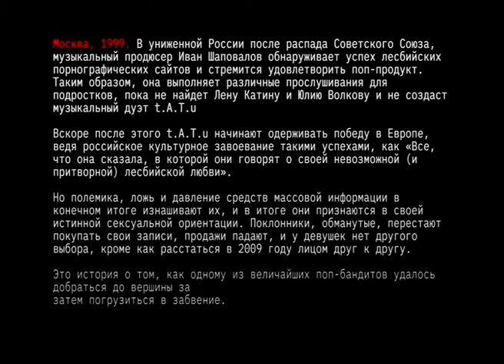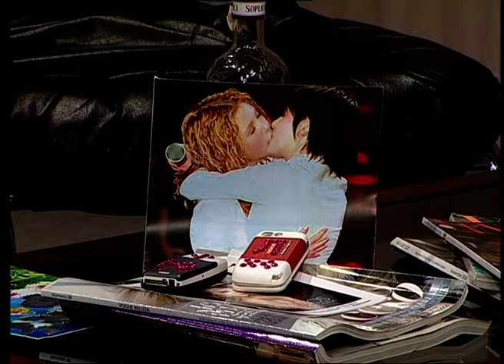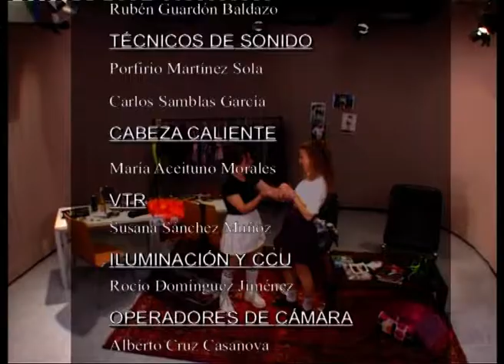t.A.T.u al destape. La sitcom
Escena inspirada en el grupo ruso más exitoso de la historia, t.A.T.u.
Realizado para la asignatura de Realización y Dirección Audiovisual II de la Universidad de Granada.

Podría estar mejor pero entonces no sería tan increíble.
Financiadnos y os hacemos la temporada entera.

Equipo técnico:

Realizador: Jose Manuel Espinosa Bolívar
Productor: Luis Miguel Fernández Espejo
Ayudante de realización: Raquel Sáez Ruiz
Ayudante de realización VTR: Susana Sánchez Muñoz
Ayudante de producción: Jose Manuel Blázquez Jordán
Mezclador: Rubén Guardón Baldazo
Guionista: Luis Miguel Fernández Espejo
Regidor y ambientador: Jose Manuel Blázquez Jordán
Creador de la cabecera: Antonio Martos Cuevas
- Locución: Giorgia Locchetta
Rotulista: Tomás Jiménez Sánchez
Técnicos de sonido: Porfirio Martínez Sola y Carlos Samblas García
Operadores de cámara: Alberto Cruz Casanova, Martín Romero Añover e Ignacio Navío Cátedra
- Cabeza caliente: María Aceituno Morales
Control de la CCU: Rocío Domínguez Jiménez

Equipo artístico:

Irene Contreras como Yulia Volkova
Sara Aranda como Lena Katina
Julián Suárez como Iván Shapovalov
Iván Dolgov como Vladimir Putin

¡Por la Gran Nación Federal Rusa!